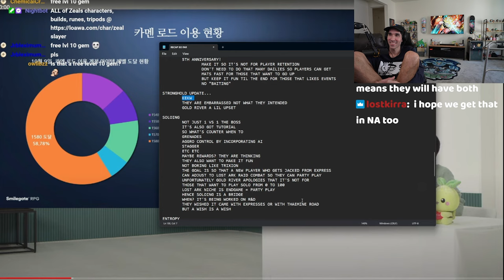New Stronghold update looks interesting...